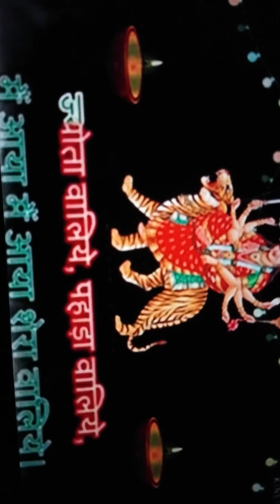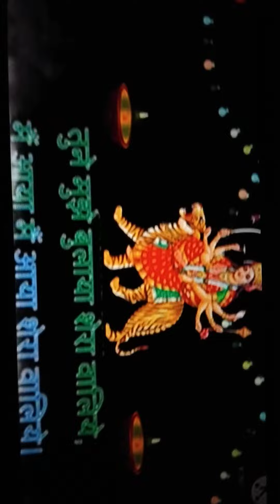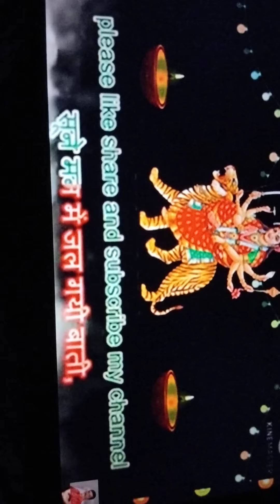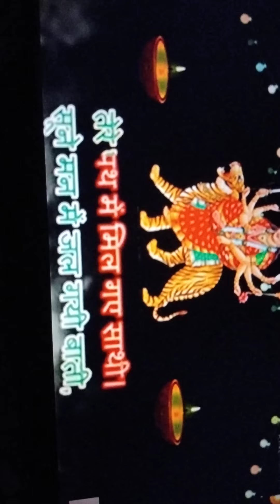जय माता दी 🙏🙏